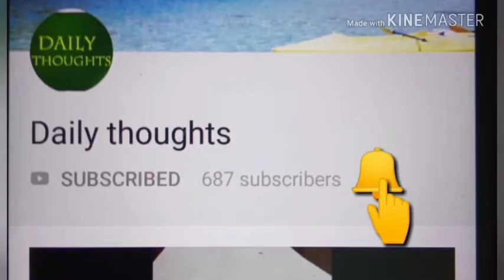దొండకోళ్ళు | Tindora Craft | Vegetable Birds | How To Create Birds From Vegetables | Daily thoughts